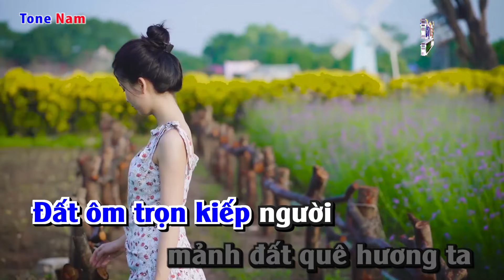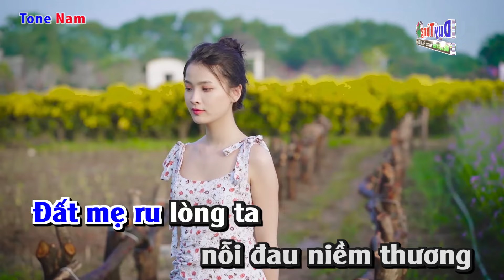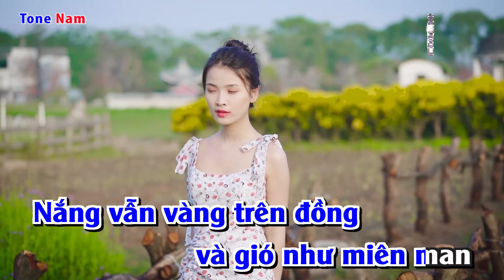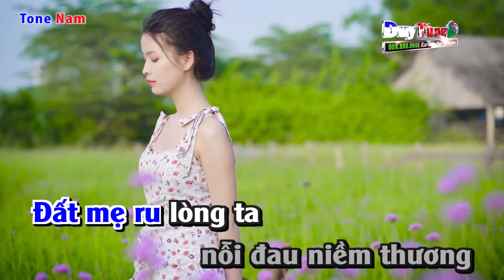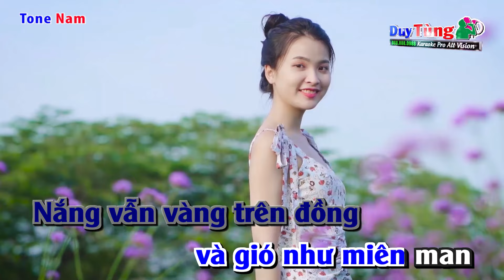Karaoke || Tình Đất - Tone Nam || Nhạc Sống Duy Tùng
Bài Hát : Tình Đất
Sáng Tác : Tuấn Phương
Lời Bài Hát :
Đất bạc màu và vai áo em bạc thêm,
Trắng mưa trên đồng mưa giăng lối nhỏ em về.
Đất cùng ta trải bao nắng bao ngày mưa,
Đất ôm trọn kiếp người mảnh đất quê hương ta.

Đất yêu người bàn chân lấm bùn khuya sớm.
Đất thương người lẻ loi thân cò trên đồng,
Nghe rì rào đâu đó tiếng thì thầm của đất.
Tiếng dòng sông vỗ sóng gọi ta về.

Nắng nghiêng trên đồng xa xa lối nhỏ ai về.
Đất mẹ ru lòng ta nỗi đau niềm thương,
Nắng vẫn vàng trên đồng và gió như miên man.